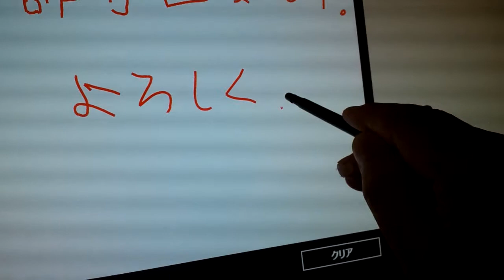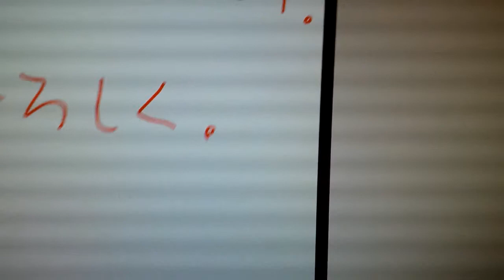Windowsストアアプリでフリーハンドを認識させる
『Windows Store Applicationプログラミング（基本編）』第6回の解説動画です。